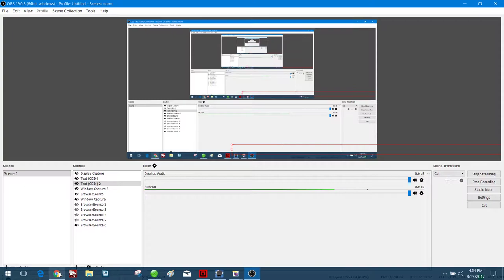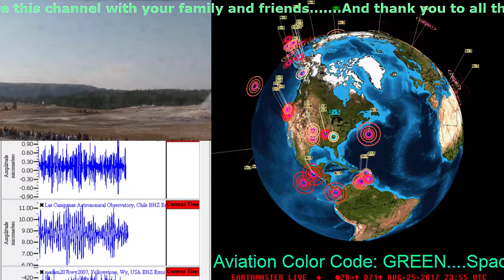8/25/2017 Earthquake updates... Harvey now a Cat 4 Hurricane...